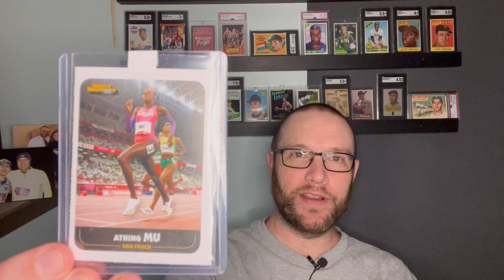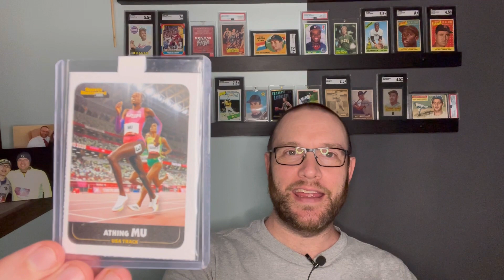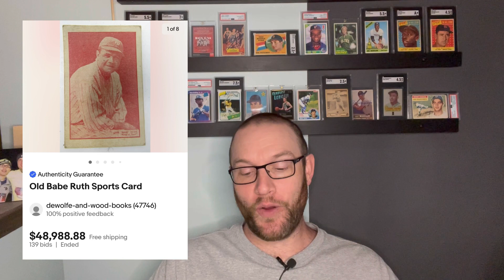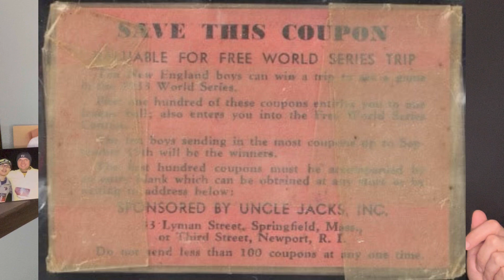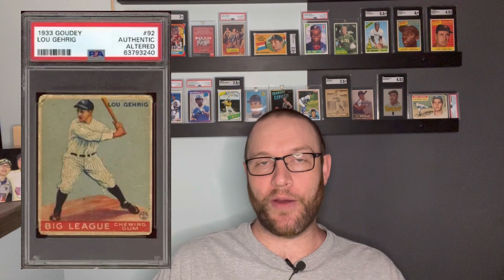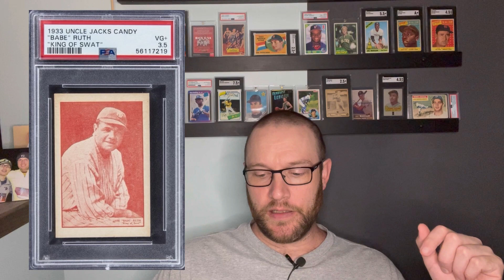Insanely RARE vintage Babe Ruth card found in a New England attic!!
Here's the story of a 1933 Uncle Jack's Candy Babe Ruth card found in an attic in Vermont, and the details of the card and set.